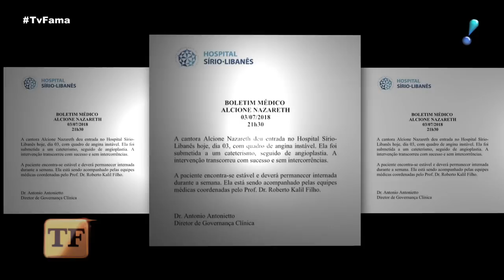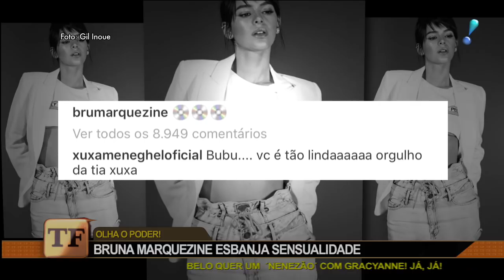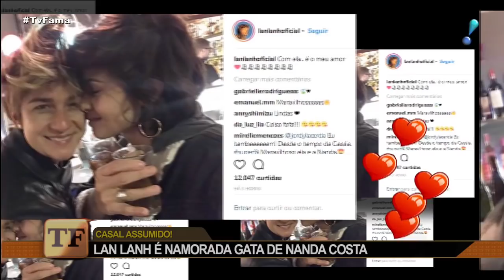TV Fama (04/07/18) | Completo